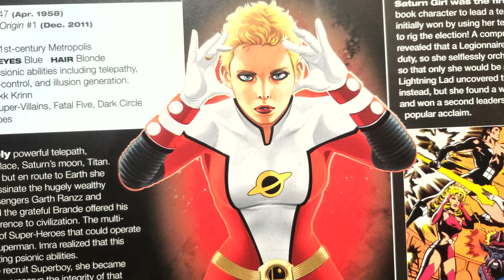DC: Saturn Girl and Cyborg